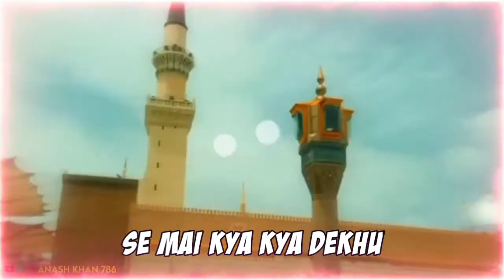Ab To Bus Aik Hi Dhun Hai || WhatsApp Status || Hafiz Ahmed Raza Qadri || Jumma Mubarak Status